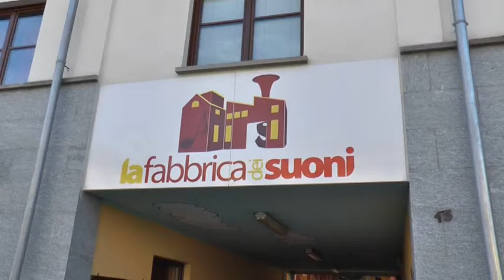SERVIZIO 10° anniversario LA FABBRICA DEI SUONI